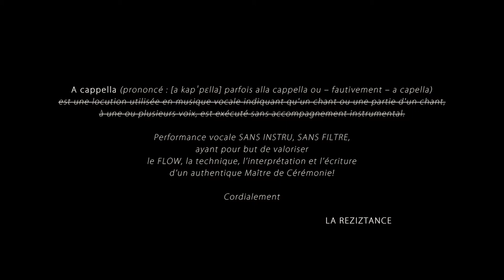LA REZIZTANCE - ACAPELLA - Episode VI - "MLK"